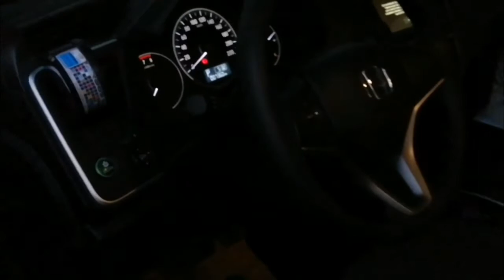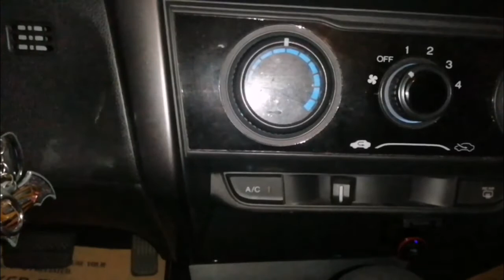Oct 29, THU INSTALLATION w/ 3 Vehicles from San Andres Bukid Manila to Loma De Gato, Marilao Bulacan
👉This is what we do here@
ALL ABOUT HYPE from San Andres Bukid, Manila to Loma De Gato, Marilao, Bulacan!
👍For Oct 29, THURSDAY INSTALLATION!
👍First of ALL THANK YOU;

🚘1st client w/ 1st installation at 9:00am: Doc. Jose from San Andres Bukid, Manila w/ Toyota Fortuner 2015
🚘2nd client w/ 2nd installation at 1:30pm: Sir Rodelle from Marquinton Residences, Cirma Street, Marikina City with w/ Brand New Suzuki Ertiga
🚘3rd client w/ 3rd installation at 5:00pm: Sir Ethan from Golden Hills Panorama, Loma De Gato, Marilao Bulacan w/
Brand New Honda City

Lenovo Supreme Dual Cam Dashcam &
Lenovo Super Android Dual Cam Dashcam

Anytek 2K12 Dual Cam Dashcam

🚘FREE Home Service Installation
🚘FREE Orig Ultra Sandisk 32gb Microsd Class10
🚘(Special Unit) Power Box Installation
🚘THE BEST INSTALLER OF DASHCAM IN THE PHILIPPINES!
🚘ALL 2 WEEKS REPLACEMENT WARRANTY provided by OFFICIAL DISTRIBUTOR of Lenovo & Anytek Dashcam

PM your vehicle & specific location to All About Hype
📲For faster transaction please message only
Roy@
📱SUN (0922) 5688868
OR